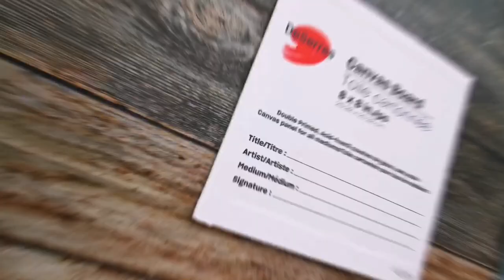Flower Vase Painting - Acrylic Painting On Canvas ART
Materials
Canvas
Acrylic colors:
purple
white
Raw sienna
cadmium yellow
burnt umber
lemon yellow
sap green
black
Brushes:
Round Brush 6
scruffy brush
Filbert brush 10
Palette knife

💝  ONLINE PAINTING CLASS ON SKILLSHARE 👇
💝   Skillshare Profile 👇

~RenjithaAnoop

📍YOU CAN FIND ME ON📍
❌ Copyright INFO:
or @ RenjithaAnoop